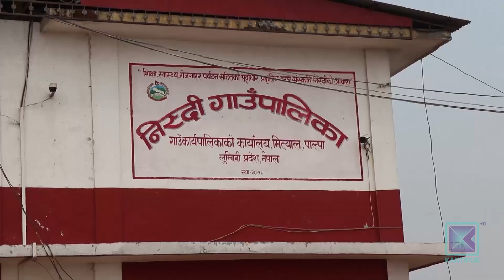पाल्पामा ५१ प्रतिशत किशोरकिशोरीको उमेर नपुगी विवाह । कान्तिपुर समाचार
नेपालको विद्यमान कानुनले विवाहयोग्य उमेर २० वर्षलाई तोकेको छ । तोकिएको उमेर नपुग्दै गरिने विवाह गैरकानुनी भए पनि पाल्पाको निस्दी गाउँपालिकाका अधिकांश किशोर किशोरीले बीस वर्ष नपुग्दै दुई वटासम्म छोराछोरी पाइसक्छन् । जसका कारण कलिलै उमेरमा यौन तथा प्रजनन् स्वास्थ्यमा समस्या देखिने गरेको छ ।